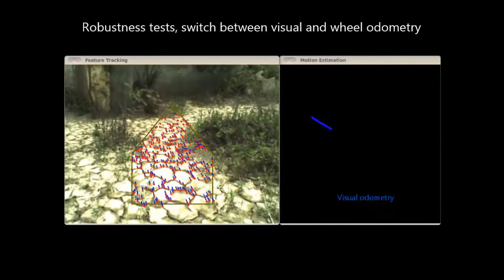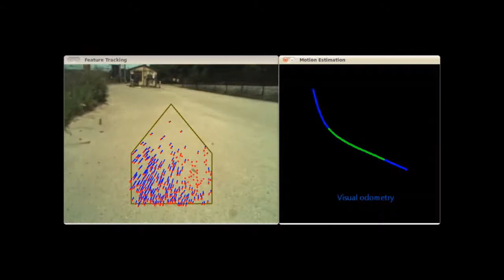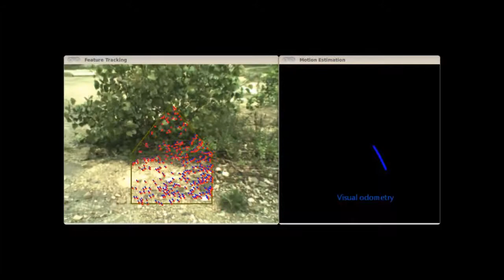Robust Monocular Visual Odometry for Ground Vehicles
Paper reference:
J. Zhang, S. Singh, and G. Kantor. Robust Monocular Visual Odometry for a Ground Vehicle in Undulating Terrain. The 8th Intl. Conf. on Field and Service Robots (FSR). Matsushima, Japan, July 2012.